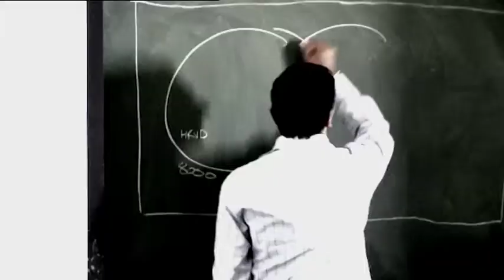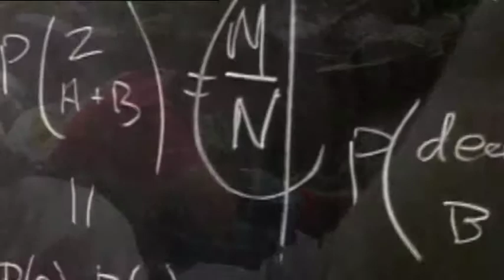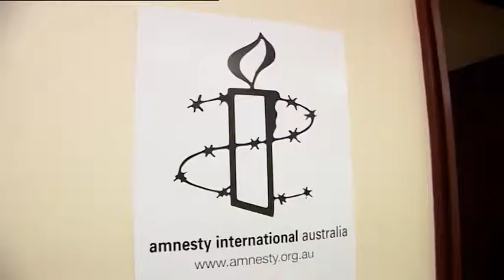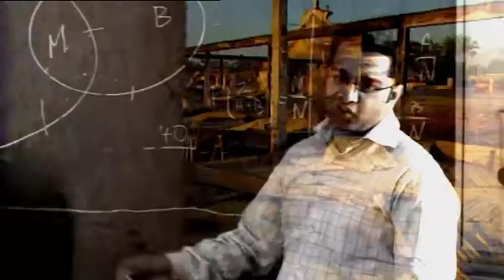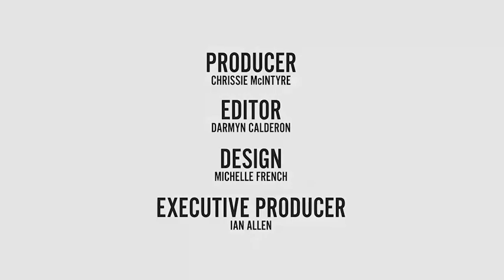MBT - Field Statistician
"I love bringing structured thinking towards problems that look like jumbled mess."